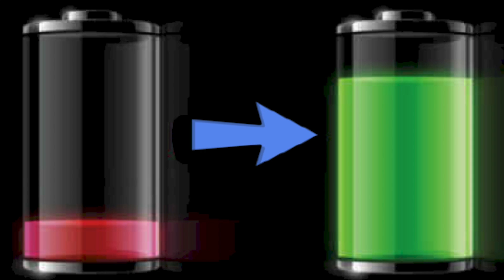Consejos para la batería del celular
Algunos consejos para conservar mejor la batería de tu celular.